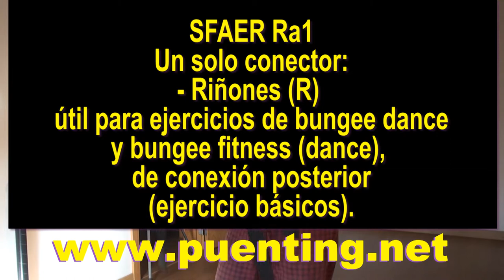SFAER Ra1 harness, arnés, harnais, uhala,馬俱, упряжь, ハーネス ,ظفيرة